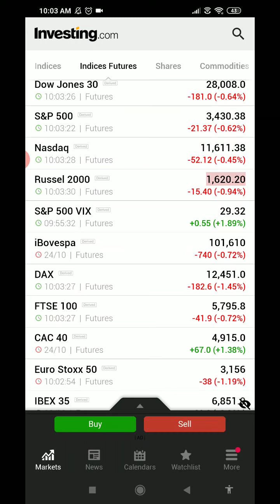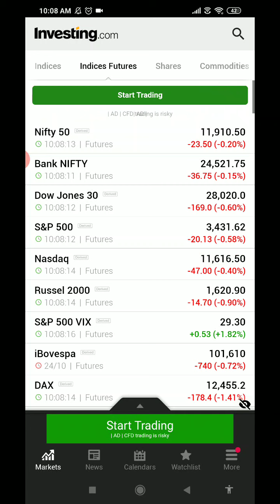ಯುಎಸ್ಎ ಮತ್ತು ಯುರೋಪಿಯನ್ ಮಾರುಕಟ್ಟೆಗಳು ಫ್ಯೂಚರ್ಸ್ ನೆಗೆಟಿವ್ | ಲಾಕ್ಡೌನ್ ಅಡಿಯಲ್ಲಿ ಸ್ಪೇನ್ ಮತ್ತು ಪೋಲೆಂಡ್